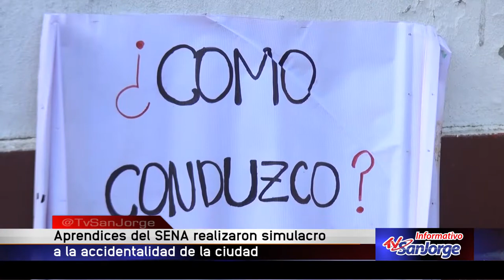Aprendices del Sena realizaron simulacro a la accidentalidad de la ciudad